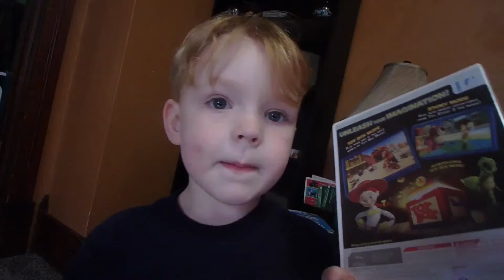Will FLEX TAPE Fix A Faucet?🚰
We welcome you into our home and life everyday to share our happiest moments while chasing our dreams.

We have seven children: Skylur (19), Charlea (18), Tearlyn (14), Braxen (11), Zane (9), Ireland (7) and Aspen (3).

Music Attribution: Silent Partner
Music Attribution: Green Orbs
Music Attribution: Jason Farnham